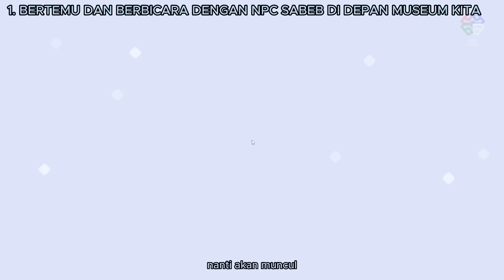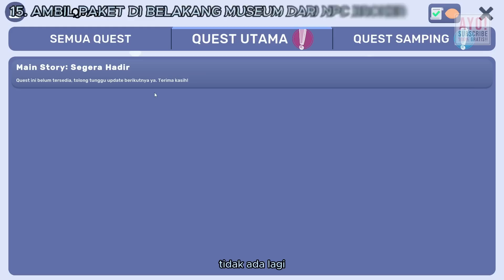CARA MENYELESAIKAN MAIN QUEST CHAPTER 1 PART 2 SABEB DAN BROKER DI MONSTER MUSEUM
Gabung Discord Encek :
MENYELESAIKAN MAIN QUEST CHAPTER 1 PART 2 DI MONSTER MUSEUM V2.2.3 :
1. BERTEMU DAN BERBICARA DENGAN NPC SABEB DI DEPAN MUSEUM KITA
2. NPC SABEB MEMINTA 2 BUAH JERUK
3. BERTEMU DAN BERBICARA DENGAN NPC PENJUAL BATU DI TOKO BATU
4. NPC PENJUAL BATU MEMINTA 1 FIRE PONY TIER 1
5. BERTEMU DAN BERBICARA DENGAN NPC PENJUAL ARTIFACT DI TOKO ARTIFACT
6. NPC PENJUAL ARTIFACT MEMINTA 1 GUCI BESAR
7. BERTEMU DAN BERBICARA DENGAN NPC MR.? ATAU BROKER DI GANG SEBELAH STATUE SHOP
8. NPC BROKER MEMINTA 1 MINOTAUR TIER 3
9. BERTEMU DAN BERBICARA DENGAN NPC SABEB DI DEPAN MUSEUM KITA
10. NPC SABEB MEMINTA 3 MUTIARA
11. BERTEMU DAN BERBICARA DENGAN NPC MR.? ATAU BROKER DI GANG SEBELAH STATUE SHOP
12. NPC BROKER MEMINTA LP 100.000
13. BERTEMU DAN BERBICARA DENGAN NPC SABEB DI DEPAN MUSEUM KITA
14. NPC SABEB MEMINTA 1 FENNEC FIRE FOX TIER 1
15. AMBIL PAKET DI BELAKANG MUSEUM DARI NPC BROKER

ITEM YANG DIBUTUHKAN :
1. 2 BUAH JERUK
2. 1 MONSTER FIRE PONY TIER 1
3. 1 GUCI BESAR
4. 1 MONSTER MINOTAUR TIER 3
5. 3 MUTIARA
6. LP 100.000
7. 1 MONSTER FENNEC FIRE FOX TIER 1

Monster Museum Indonesia Game Simulator!
Speksifikasi PC :
Core i7 10700F
RTX 3060
RAM 32GB

Software Livestreaming / Recording :
OBS
MENYELESAIKAN MAIN QUEST CHAPTER 1 PART 2 DI MONSTER MUSEUM
MAIN QUEST CHAPTER 1 PART 2 DI MONSTER MUSEUM
YANG DIBUTUHKAN MAIN QUEST CHAPTER 1 PART 2 DI MONSTER MUSEUM
ITEM UNTUK MAIN QUEST CHAPTER 1 PART 2 DI MONSTER MUSEUM
CARA MENYELESAIKAN MAIN QUEST KOTAK SALJU DI MONSTER MUSEUM
CARA MENYELESAIKAN MISI SABEB DI MONSTER MUSEUM
CARA MENYELESAIKAN MISI BROKER DI MONSTER MUSEUM
CARA MENYELESAIKAN MISI KOTAK SALJU DI MONSTER MUSEUM
encek wom
monster museum